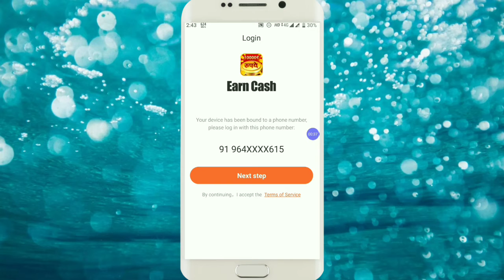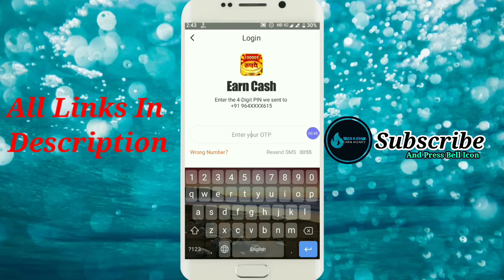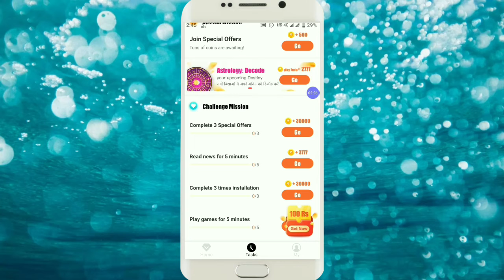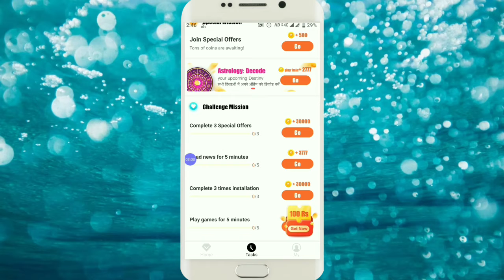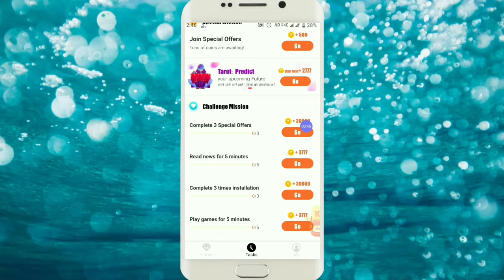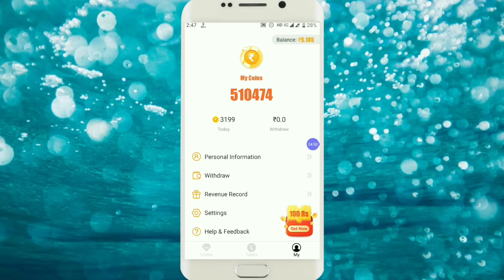50 Rs रोज़ - New Gaming Earning App + Self Earning App - New Apps 2020 - Earn App For Android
50 Rs रोज़ - New Gaming Earning App + Self Earning App - New Apps 2020 - Earning App By Tech 4 Gyan

Work from home and earn real paytm cash...
Android earning app...
Unlimited Tricks..
Tech4Gyan..
Tech 4 Gyan

Music  link on YouTube :-